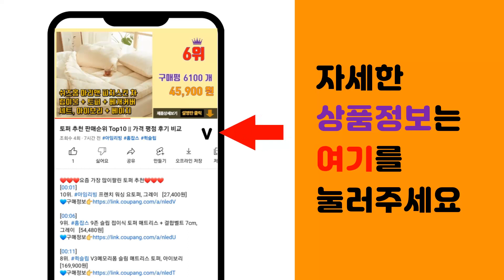접이식침대 추천 판매순위 Top10 || 가격 평점 후기 비교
❤️❤️❤️요즘 가장 많이팔린 접이식침대 추천❤️❤️❤️

[00:01]
10위. 포레스틴 공간활용 2단 접이식 소프트백 간이 침대, 그레이 [107,000원]

[00:06]
9위. 조아캠프 고강도 접이식 야전침대, 그레이 [34,900원]

[00:11]
8위. 조아캠프 고강도 접이식 야전침대 CE496 + 전용가방, 블랙 [34,900원]

[00:16]
7위. 서광퍼니처 맥스4단 HR황토폼 18cm 접이식매트리스 일반형 [134,000원]

[00:21]
6위. MONTHERIA 접이식침대 1인용쇼파 패브릭소파 접이식쇼파 B918-129, 100CM, [174,100원]

[00:26]
5위. 모든갤러리 수납형 접이식 패브릭 1인 2인 심플 매트리스침대형 소파베드, 화이트, 다크그레 [276,800원]

[00:31]
4위. 1인용 좁은방 공간활용 폴딩 베드 휴대용 접이식 간이 침대, 접이식 폴딩베드, 선택안함, [127,600원]

[00:36]
3위. iSefoyo 1인용쇼파 리클라이너 접이식 소파베드 5단 각도조절 접이식 좌식의자 A598 [98,400원]

[00:41]
2위. 다퍼남 YATAK 접이식 침대 + 배게 + 쿠션 세트, 블랙(침대), 스트라이프(배게), [60,660원]

[00:46]
1위. MONTHERIA 접이식침대 1인용쇼파 패브릭소파 접이식쇼파 B918-129, 120CM, [214,590원]